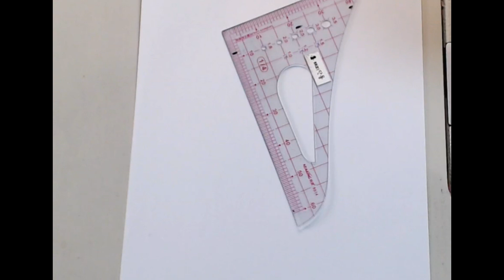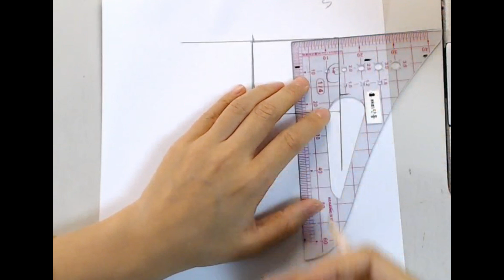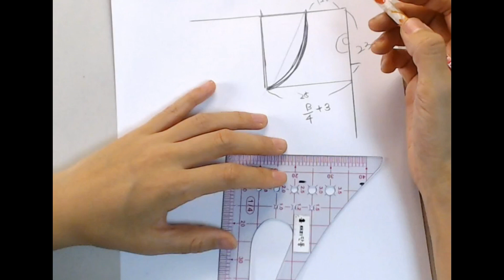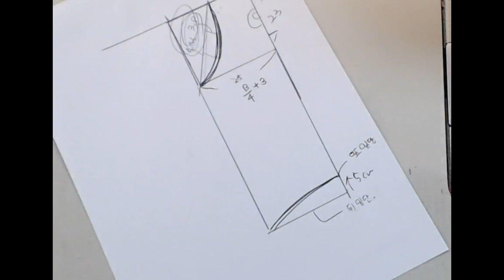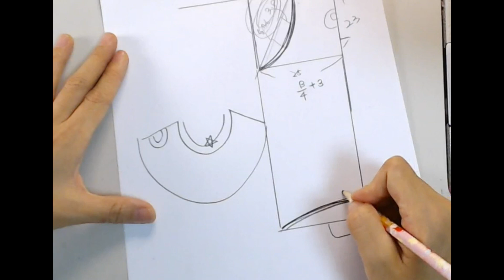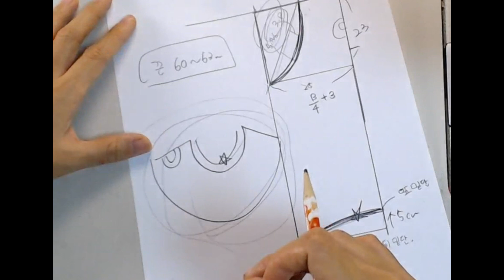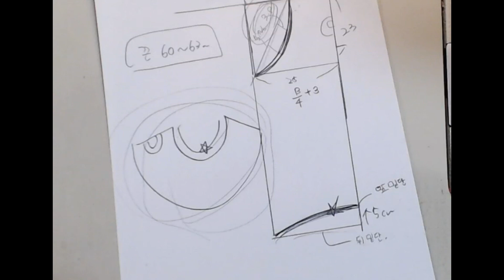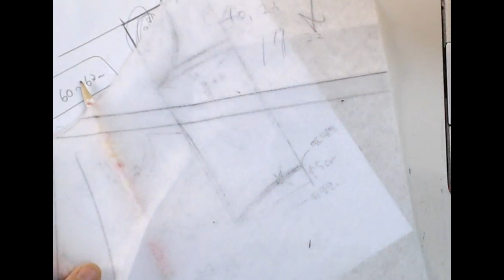롱머메이드원피스패턴 (요점만 간단히)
카톡아뒤 dandong5864

해피단동TV 계좌후원 국민은행 박선미 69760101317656

여러분의 작은 후원은 저에게 큰 힘이 됩니다.

안녕하세요~~^^
재봉틀에 빠져서 헤어나오지 못하는 해피단동이예요~
저와 같은 취미를 갖고 있는 분들 여기여기 모이세요!
즐겁게 봉틀봉틀 함께해요^^

제 방송 컨셉은 친근감으로 다가가는 옆집언니, 동생, 친구같은!
그런 방송임을 알려드립니다^^

직접 그린 패턴으로 예쁜 작품 만들어 성취감을 느껴보세요~
제가 자꾸 패턴을 그리는 이유는 어렵게 생각하시는 패턴을 좀 더 쉽게 익숙하게 어느새 자연스럽게!!

즐거운 재봉틀 함께하는 방송 해피단동TV